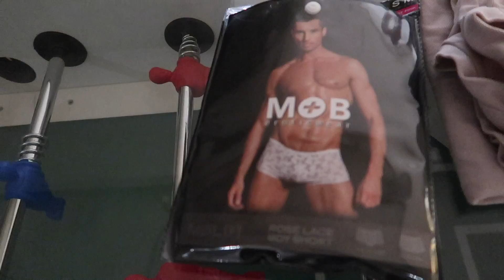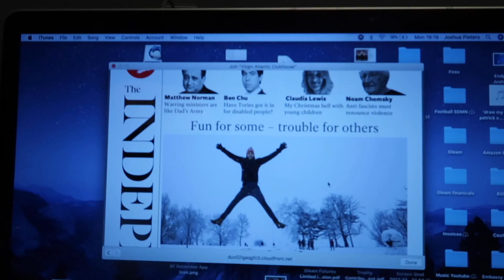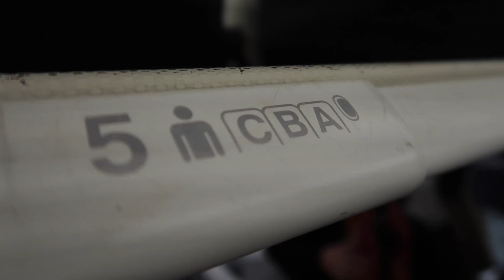LEAVING LONDON...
Longest journey ever!

Josh Pieters
Gleam Futures
60 Charlotte St
London
W1T 2NU